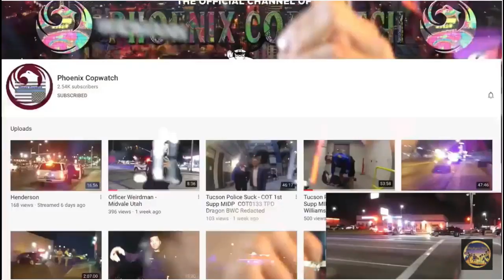Auditor Films Accident Scene & Tangles With Cop: Protector or Pest?